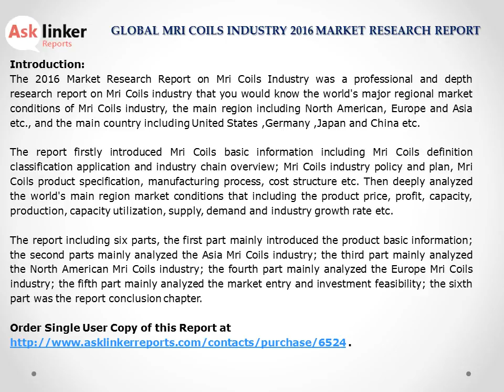MRI Coils Market Share, Growth Analysis and Industry Size Forecasts to 2020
The MRI Coils market 2016 report explores MRI Coils industry policy and plan, product specification, manufacturing process, cost structure etc. the report deeply analyzed the world's main region market conditions that including the product price, profit, capacity, production, capacity utilization, supply, demand and industry growth rate.